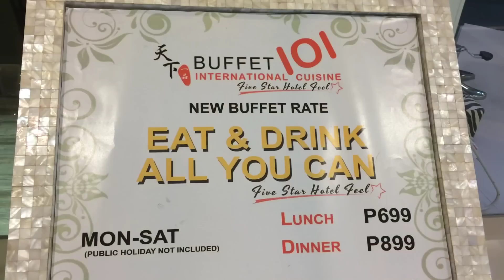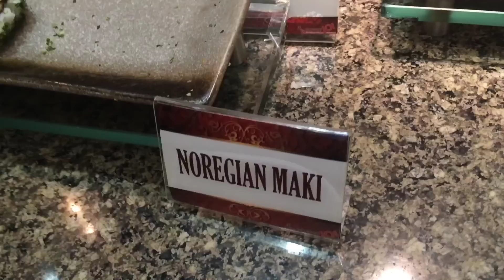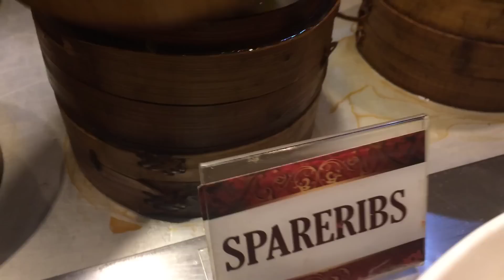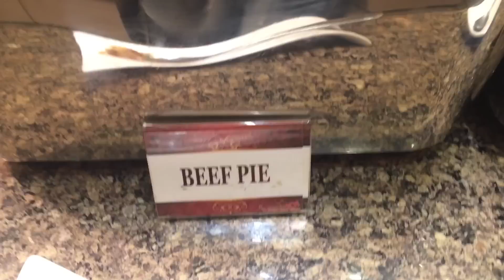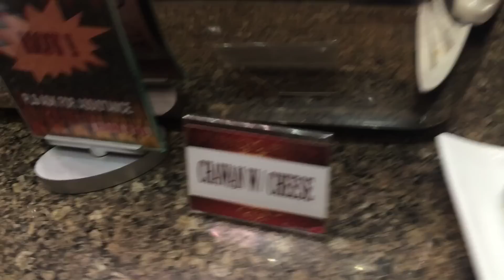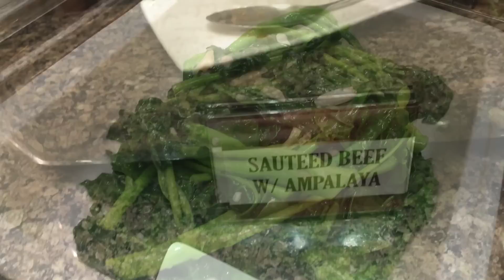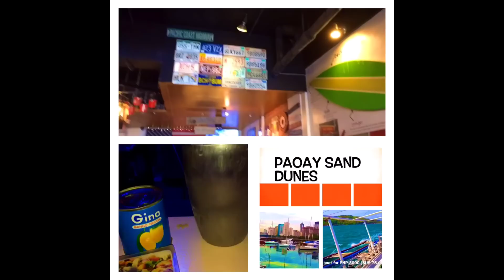Buffet 101 Lunch Buffet Robinsons Magnolia Quezon City Overview by HourPhilippines.com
Buffet 101 Lunch Buffet Robinsons Magnolia Quezon City Overview.  One of the best mid tier international buffets in Manila.  Specialties include Chilli Crab, Steamed Scallops with Tausi, Kailan, Assorted Sushi and Sashimi and the Japanese Seafood Hot Pot in Paper.  Carving station and tempura stations was a complete disappointment do not waste any stomach space here.   For dessert frozen yogurt halo halo, assorted cookies and fresh fruits! :-)

Buffet also includes complimentary beverages such as fresh fruit shakes, soft drinks, San Miguel Beer draft, tea and coffee.

Buffet 101
2nd Floor Robinsons Magnolia, Doña M. Hemady Ave.,
Quezon City

Cheers,